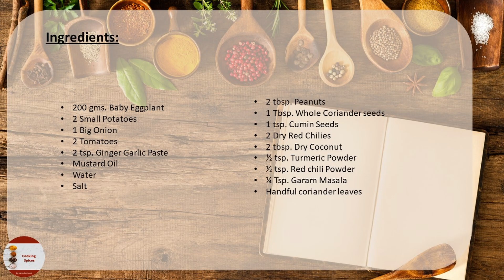Baingan Aloo Masala/Spicy Aloo Baingan/ Aloo Baingan Sabzi